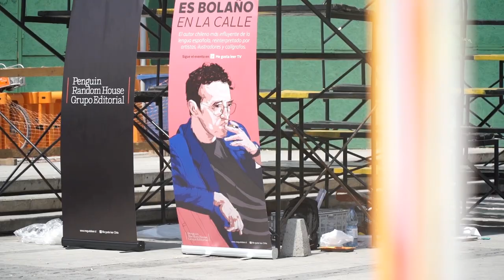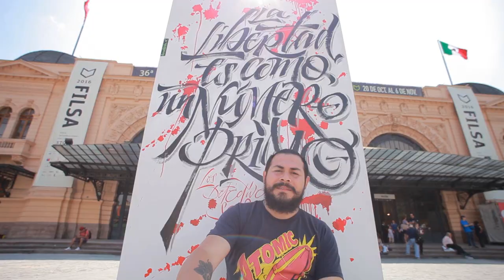Es Bolaño. En la calle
El domingo 30 de octubre realizamos durante  FILSA 2016 una acción donde seis artistas visuales reinterpretan la figura del gran escritor Roberto Bolaños.